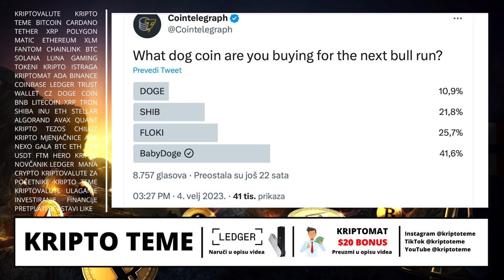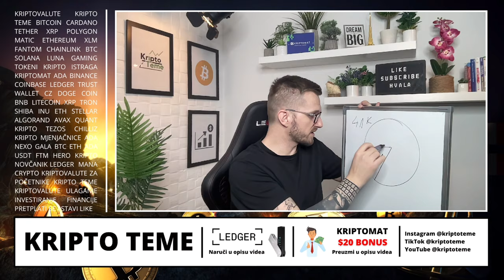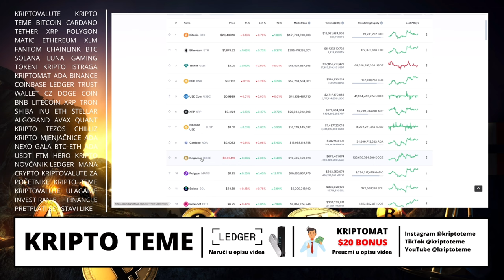KRAJ ZA DOGE COIN 😳 PORAŽAVAJUĆE BROJKE 🥶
Tema: DOGE COIN

HVALA TI !

🔐 LEDGER 🔐

KRIPTO TEME

kripto teme
BalkanCrypto zajednica raste iz dana u dan
doge coin
kriptovalute doge coin
kako kupiti kriptovalute doge coin
kriptovalute cena doge coin
kriptovalute KRIPTOVALUTE
KRIPTOVALUTA
doge coin
kriptovalute za početnike doge coin
Kripto tržište je rizično doge coin
KRIPTO TEME ZA POČETNIKE
što su kriptovalute doge coin
kriptovalute edukacija doge coin
doge coin
kriptovalute balkan
kriptovalute novosti
kriptovaluta doge coin
KRIPTOVALUTE